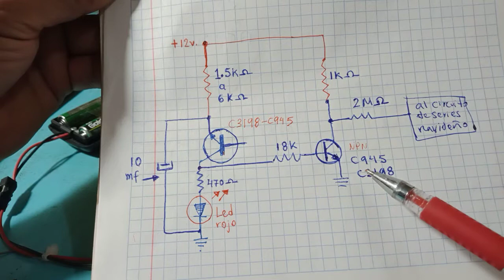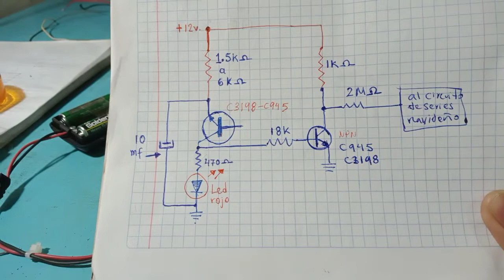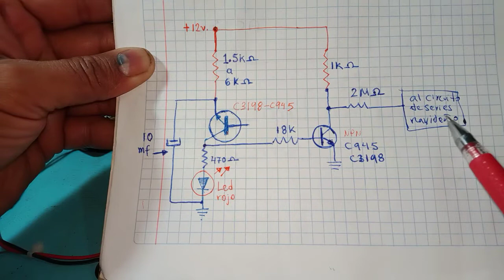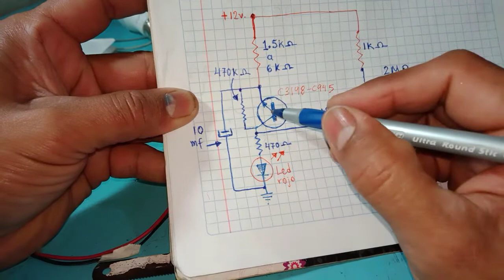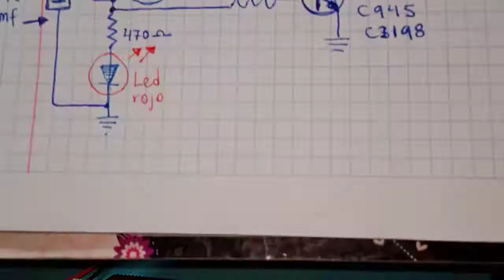series navideñas, circuito que sustituye a los 60 hertz de la red de 127v.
el oscilador está hecho con 2 transistores, 5 resistencias, 1 filtro y un led rojo, el diagrama está en el video.